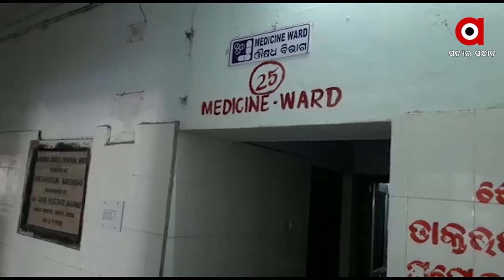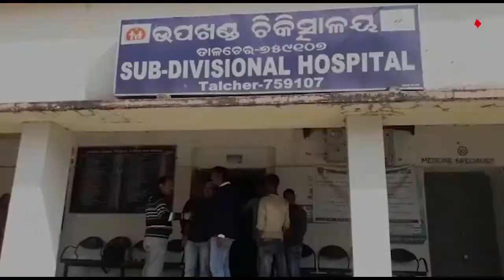Talcher Sub-District Hospital in trouble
ଅନୁଗୁଳ ଜିଲ୍ଲା ତାଳଚେର ଉପଖଣ୍ଡ ଚିକିତ୍ସାଳୟ କଥା । ସମସ୍ୟା ଘେରରେ ତାଳଚେର ଉପଖଣ୍ଡ ଚିକିତ୍ସାଳୟ।
ତେବେ ଦୀର୍ଘ ବର୍ଷ ହେବ ଏଠାରେ ଆବଶ୍ୟକ ସଂଖ୍ୟାରେ ଡାକ୍ତର ନଥିବା ବେଳେ ଏଠାକାର ସ୍ବାସ୍ଥ୍ୟ ଭିତ୍ତିଭୂମି ସମ୍ପୁର୍ଣ୍ଣ ଭୁଶୁଡି ପଡିଛି.
ଅଧିକ ଖବର ପାଇଁ ଡ଼ାଉନଲୋଡ କରନ୍ତୁ “Argus News” ଆପ୍